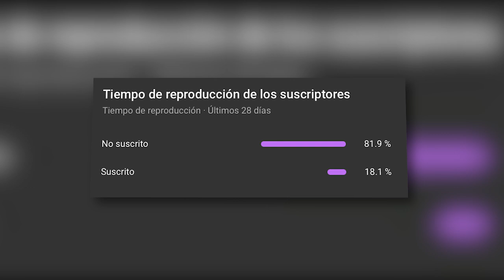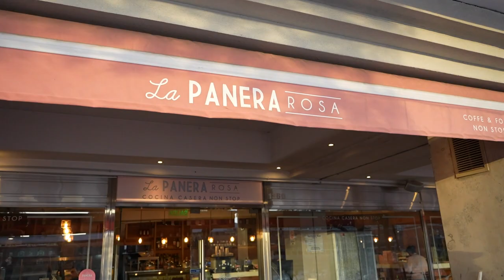CASI ME CONGELO 🥶 / ARGENTINA DÍA 2 - Scarcuchi